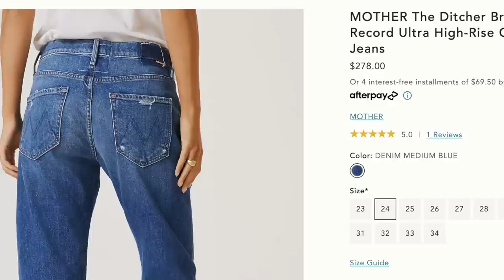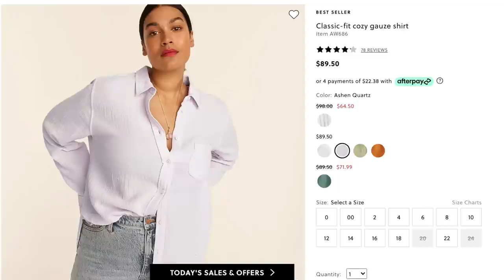FEBRUARY 2022 | LUXURY FAVORITES | BEAUTY | FASHION | FRAGRANCE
Hello, My Beautiful Friends and Happy March!
Today, I will be sharing my FAVORITES from the month of February.  I have got a little of everything from skincare, makeup,to perfume and fashion this month.

Some of these are affiliate links...if you make a purchase from these links or using these codes, they do provide me with small commissions and allow me to keep buying products to review on my channel. Thanks so much for your support!

Code-ABBY10

Code -ABBY10

✨MONTHLY FAVORITES
SKINCARE:
Creme MSR-H
Serum Matriciel Body + Mini Glove
NAILS:
Dip n Dap - Pink Ballgown
MAKEUP:

Em Cosmetics - The Masterpiece Collection:
Em Cosmetics Divine Skies - Davinci Eye Palette
Rodin Eye Palette- Sold out- sorry!
Chantecaille Giraffe

BLUSHES
CHANEL BLUSH COMÈTE - Pêche Cosmique
Corail Etoilé
Em Cosmetics Heavenly Blush Rococo

✨LIPPIES
Chantecaille Lip Chic Jasmine
Baby and Fashion

We love you Dana, Steve and Katherine!
Thank you Lesley and Janet for coming with me.  xoxo
Sexpot Fragrance

CLOTHES HAUL:
Hokas Clifton Edge
Gucci GG T-Strap Sandal
Scotch and Soda Sweater- Relaxed Fit Pink/Orange Stripe
Mother Jeans- Ditcher Crop in Broken Record
J.Crew Classic Fit Cozy Gauze Shirt
J.Crew- Smocked Gauze Top
J.Crew Cashmere Wraps
Veronica Beard Goodies!
Reversible Jacket (adorable!)
Cooke Leather Jacket (investment piece-but I love it!)
Violet Stamped Skirt (adorable!)

WATCH:
Apple x Hermes Watch

 monthly favorites 2022 hedonist viktoria minya abby bliss white fragrance reviews em cosmetics masterpiece collection